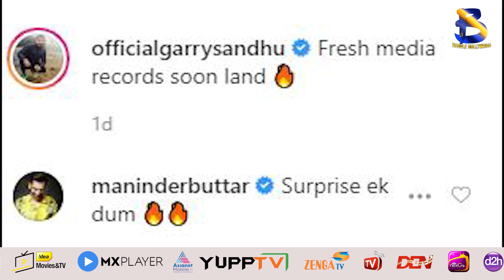Garry Sandhu shares his upcoming song clip video with frame i Boogle Bollywood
Copyrights@BoogleBollywood